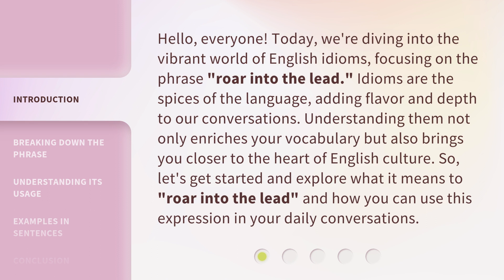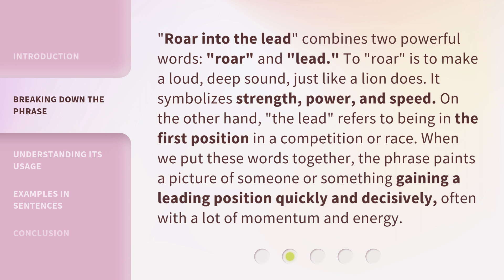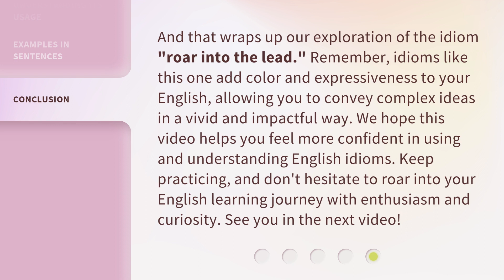Roaring Into the Lead: Unraveling English Idioms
00:00 • Introduction - Roaring Into the Lead: Unraveling English Idioms
00:41 • Breaking Down the Phrase
01:18 • Understanding Its Usage
01:45 • Examples in Sentences